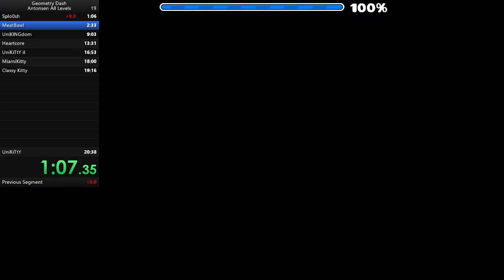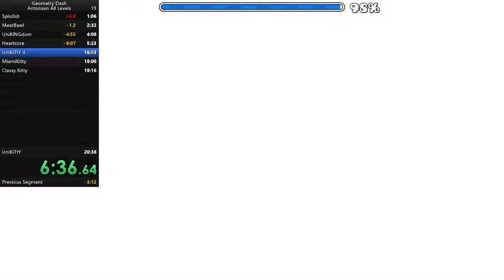Antonsen All Levels Speedrun (Any%, 11:16.80) | Geometry Dash 2.113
taking into the fact that there won't be any more rated antonsen levels, i made a speedrun for fun, i died once in it tho
you can kinda treat this as a showcase compilation too ig
sorry for the abhorrent quality, i forgot to change obs settings
All the levels in the speedrun:
SploOsh (ID: 67680295)
MeatBawl (ID: 67879622)
UniKINGdom (ID: 62504147)
Heartcore (ID: 57506674)
UniKiTtY iI (ID: 64509524)
MiamiKitty (ID: 58103418)
Classy Kitty (ID: 60538316)
UniKiTtY (ID: 59003333)